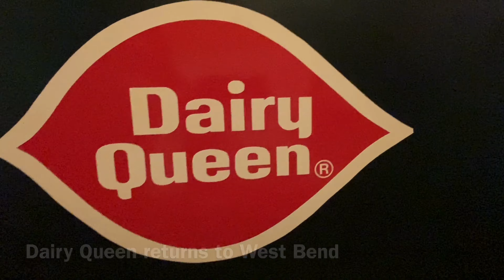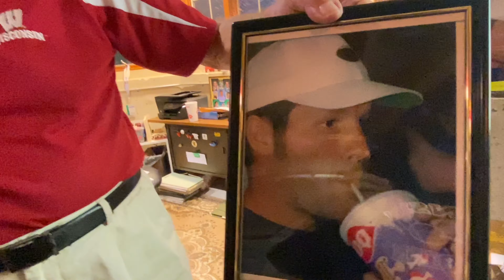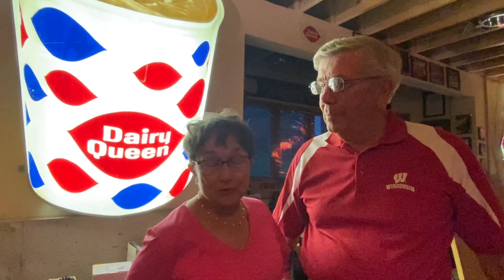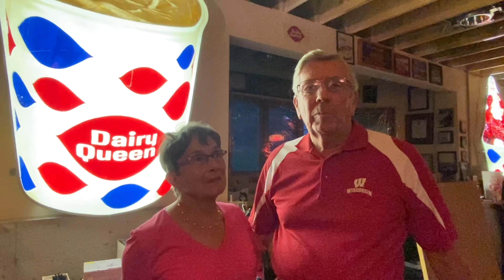Mehring’s happy DQ returning to West Bend